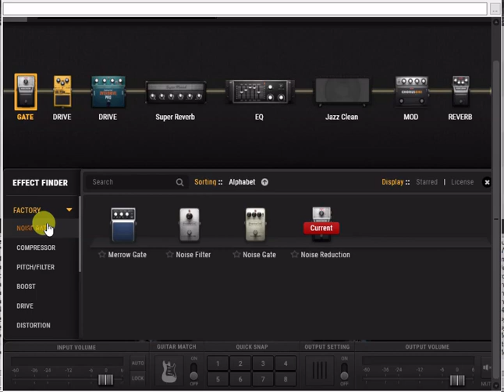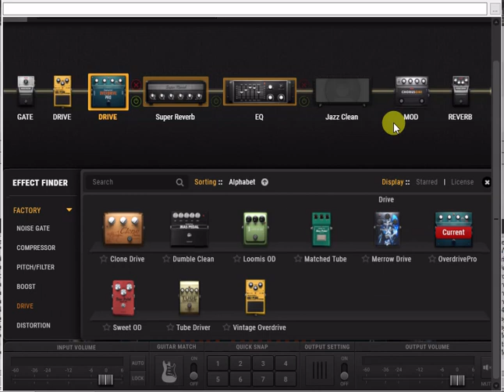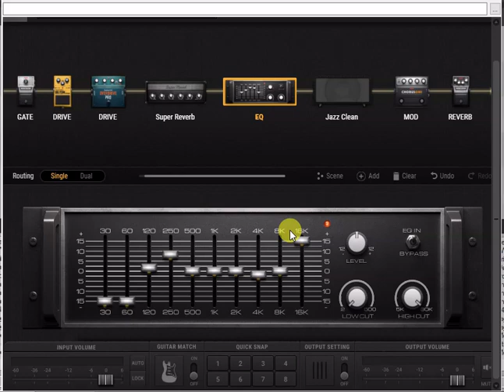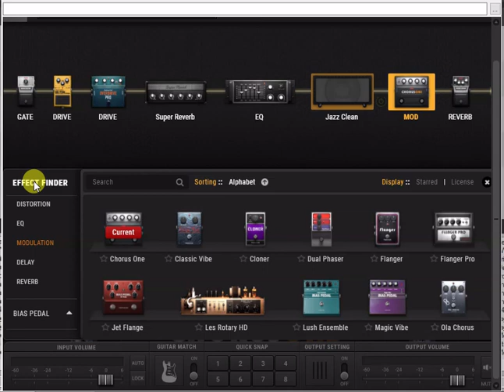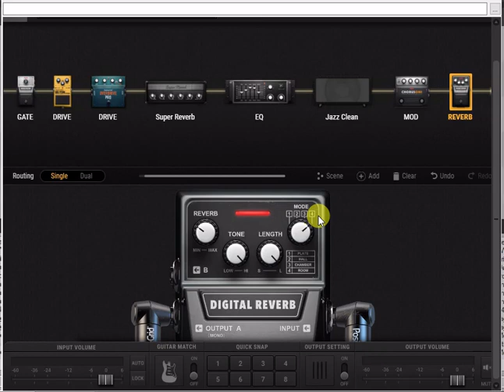Pink Floyd Dogs Как Создать звук Гилмор preset в Positive.Grid.BIAS.FX